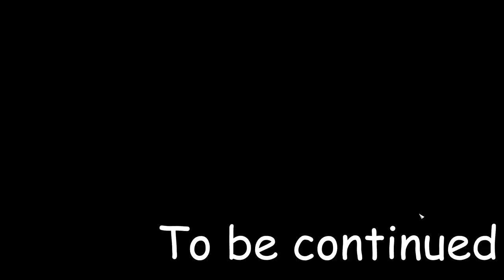САМЫЙ ЛУЧШИЙ ГОРОДСКОЙ ЗООПАРК! - Cities Skylines #4 (2 Сезон)